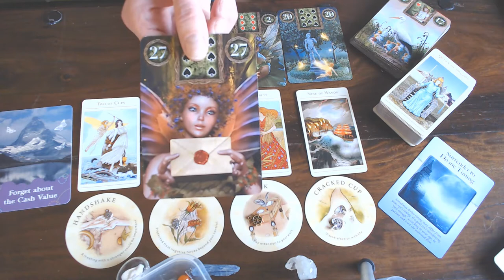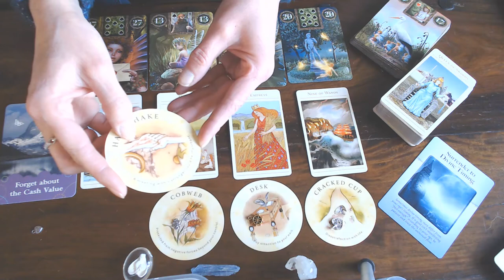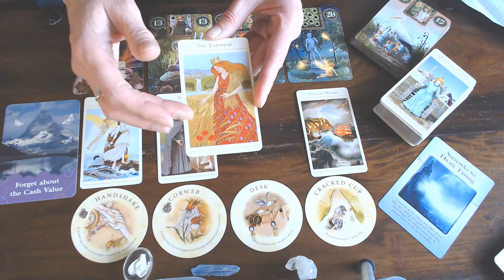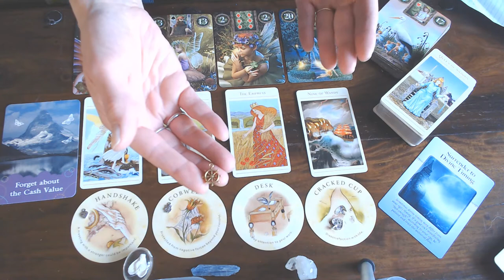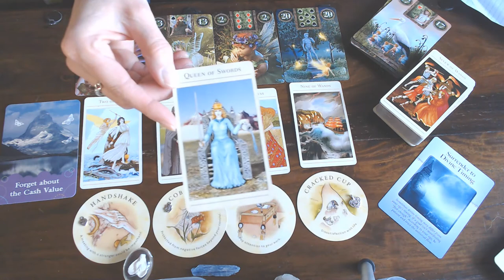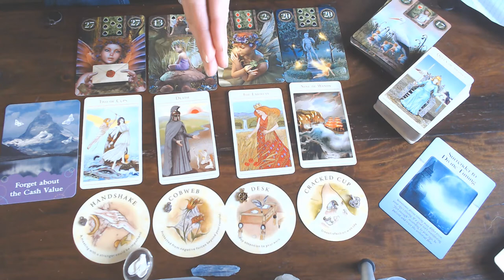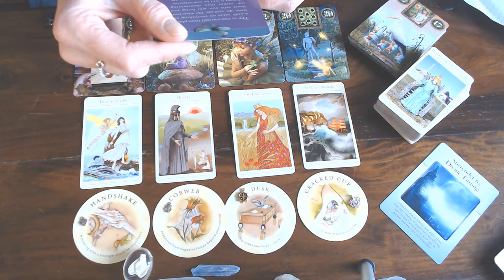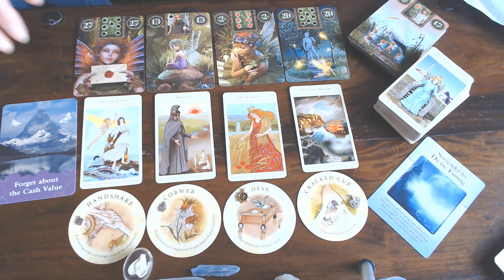SCORPIO WEEKLY VLOG 6TH TILL 12TH APRIL 2020/ HONESTY WILL PREVAIL! LUCK IS ON YOUR SIDE!